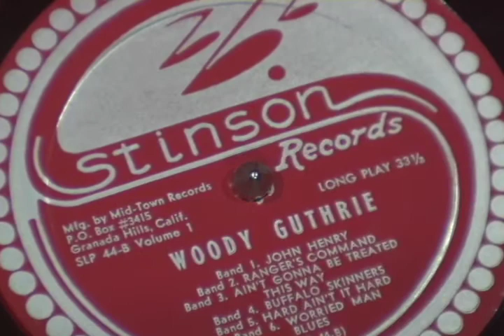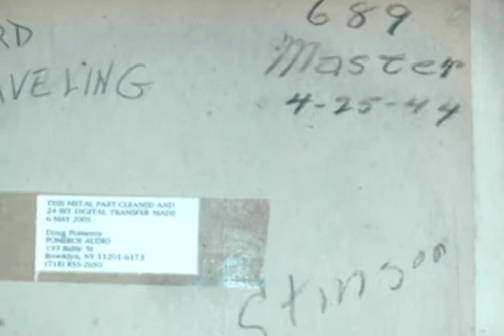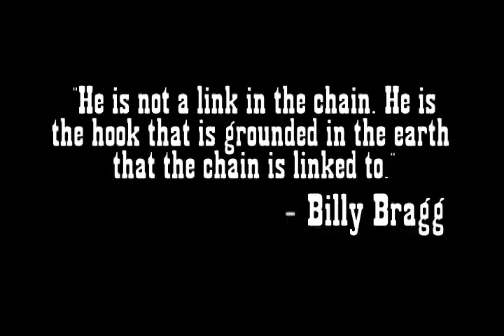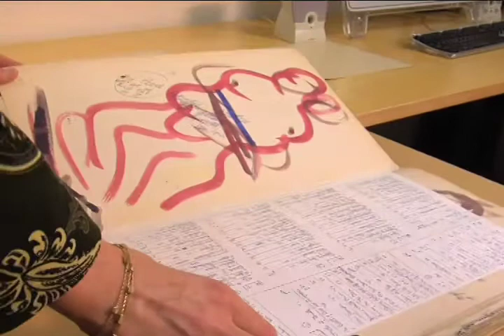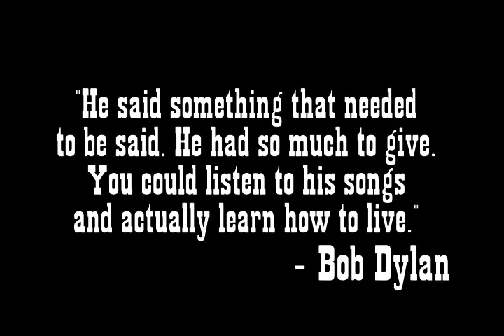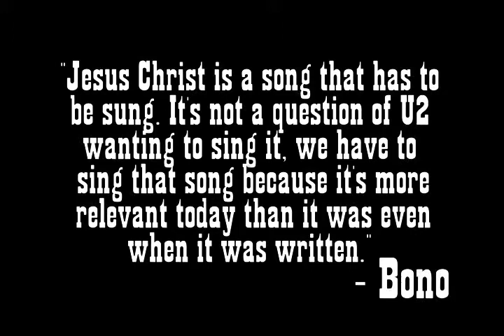WoodyGuthrie - My Dusty Road EPK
The making of  Woody Guthrie - My Dusty Road

Catch great videos from Rounder Records artists new and old in our official channel, or visit our